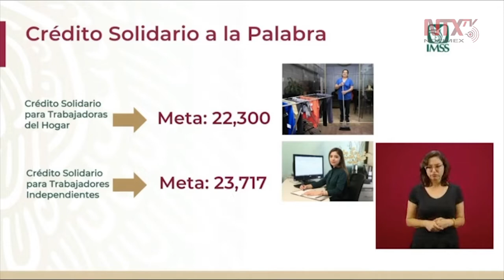Se tienen registradas 2,143 solicitudes con crédito aprobado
Zoé Robledo, director del IMSS, dijo que el programa CréditoSolidario tiene como meta llegar a 22, 300 trabajadoras del hogar y a 23,717 trabajadores independientes.